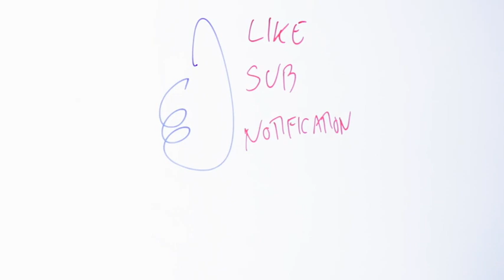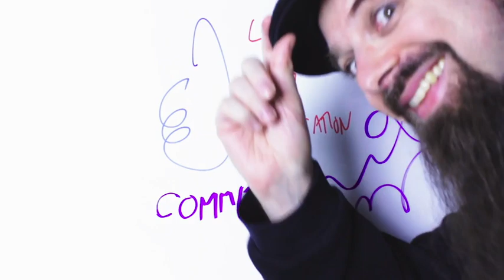How To Get More IDEAS To Finish A Song? [That's The WRONG Question!]